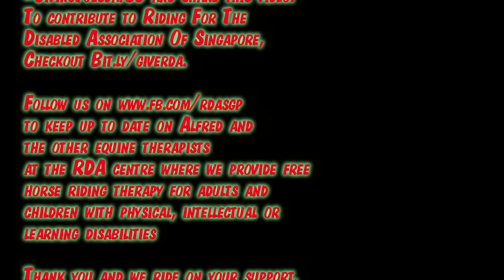Alfred the horse final final alt version